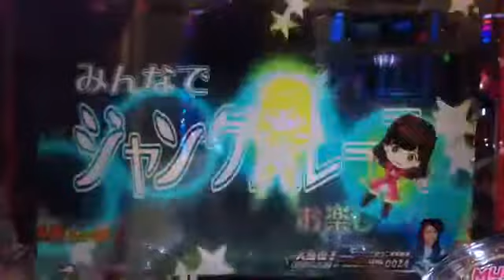CR AKB48 バラの儀式 ちんはるダンス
CR AKB48 バラの儀式 ちんはるダンス. CR AKB48 バラの儀式 激アツローズフラッシュ. リクエストの機種が有れば撮影してきます！ コメント欄に書...